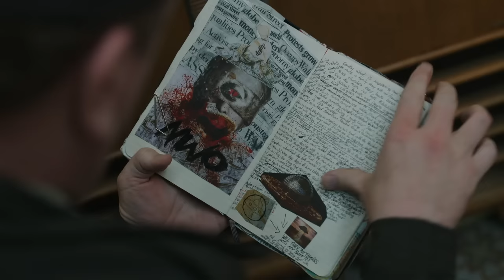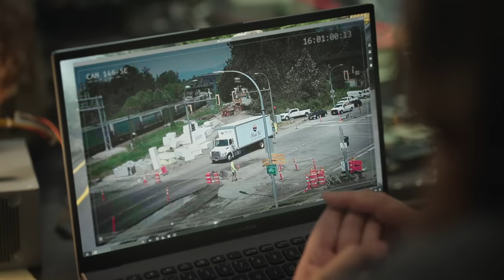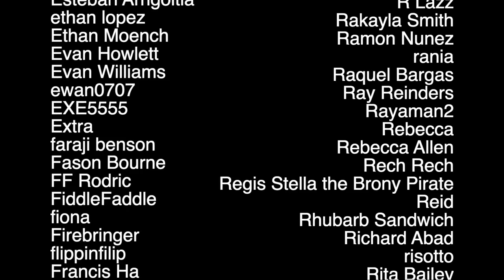DC Fans React to Peacemaker Episode 1x6: "Murn After Reading"